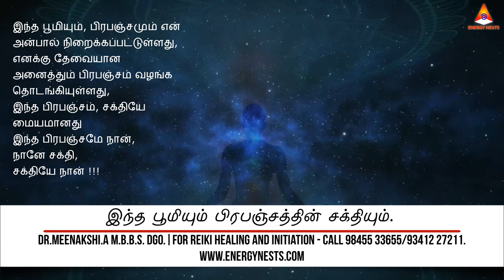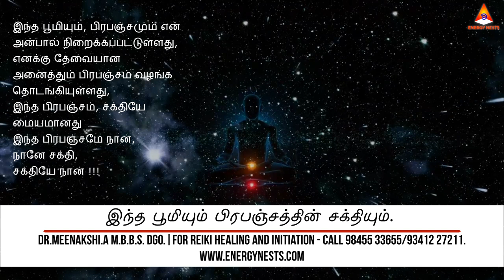இந்த பூமியும், பிரபஞ்சத்தின் சக்தியும் | Affirmation Class | Episode 5